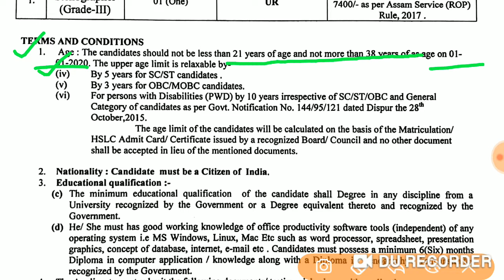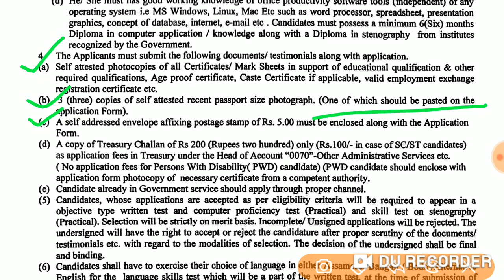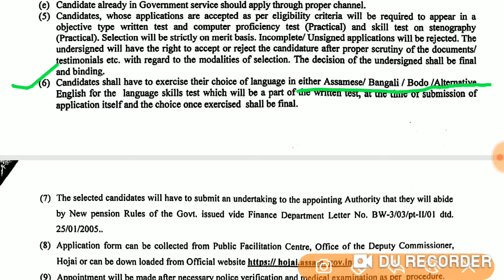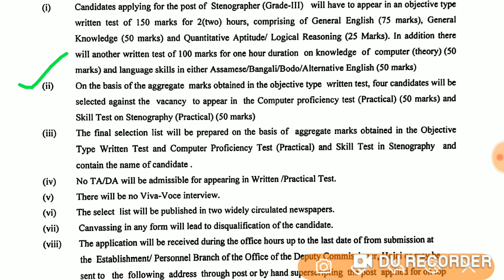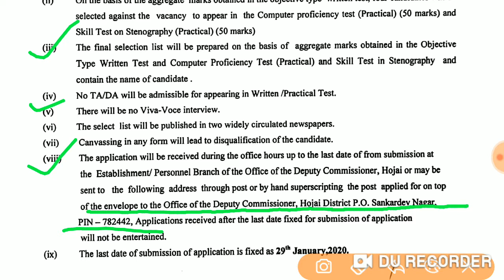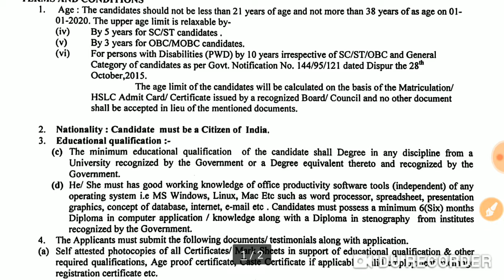Stenographer Recruitment, DC Office, Hojai || Stenographer ৰ পদ মুকলি৷ DC Office, Hojai || 2020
(Official Advertisement টো ভালদৰে পঢ়ি লৈ তাৰ পিছত Apply কৰিব)

                                      ধন্যবাদ৷